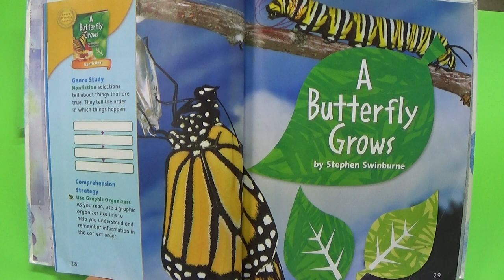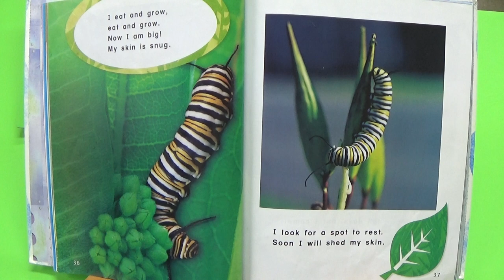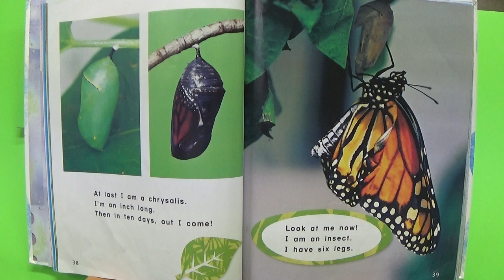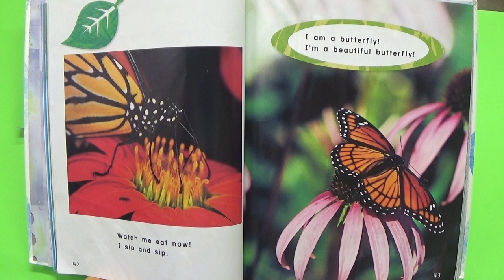ST 1.3 Lesson 13 A Butterfly Grows slow